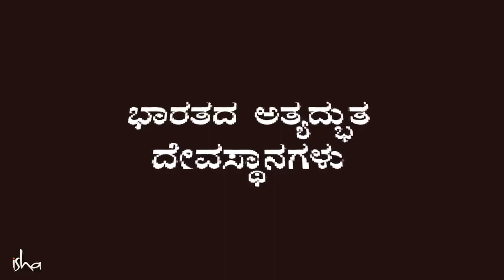ಬೇಲೂರು ಹಳೇಬೀಡು: ಕರ್ನಾಟಕದ ಶಿಲ್ಪ ಕೌತುಕಗಳು | Ancient Karnataka Engineering Marvels | Belur & Halebidu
ಭಾರತದ ಕೆಲವು ಭವ್ಯವಾದ ರಚನೆಗಳ ವಾಸ್ತುಶಿಲ್ಪವನ್ನು ಪರಿಶೋಧಿಸುವ ಸದ್ಗುರುಗಳು, ಅಂತಹ ಮೇರುಕೃತಿಗಳನ್ನು ರಚಿಸಲು ಆ ಕಾಲದ ಜನರನ್ನು ಪ್ರೇರೇಪಿಸಿದ್ದು ಏನು ಎಂಬುದನ್ನು ವಿವರಿಸುತ್ತಾರೆ.